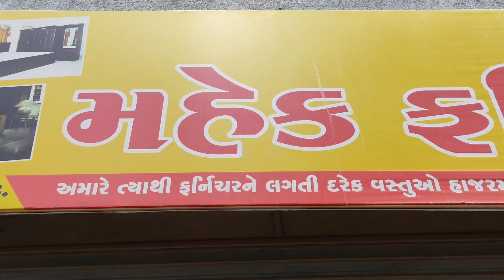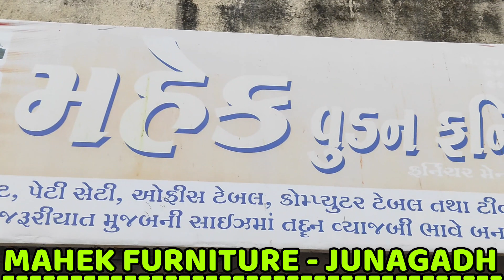MAHEK FURNITURE - || JUNAGADH - 7048888307 || One Touch Business Solution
કબાટ / પલંગ / ઓફિસ ટેબલ / ડ્રેસીંગ / ખુરશી / ઝૂલા / ઘોડા ફર્નિચરને લગતી દરેક વસ્તુઓ હાજરમાં મળશે તેમજ ઓર્ડર મુજબ બનાવનાર હોલસેલ તેમજ રીટેલ ના વેપા

OWNER :-  RAJUBHAI

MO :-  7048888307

Address:-  CHITAKHANA CHOWK, OLD BUS STATION, OPP. HEENA COMPLEX, JUNAGADH (ગોડાઉન - દાતાર રોડ, સાગર બેટરી ની સામે)

JOIN US :-